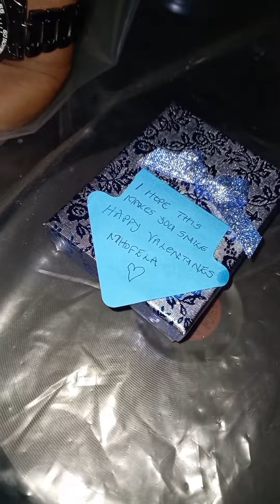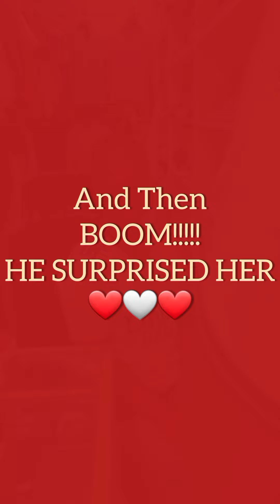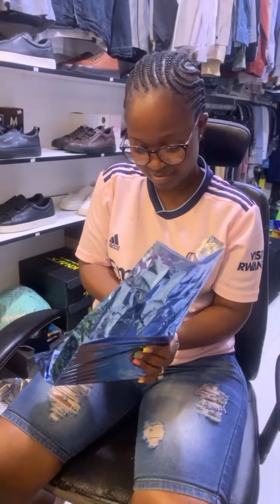Valentine's pranks on each other😂🥰😍❤️🤍❤️